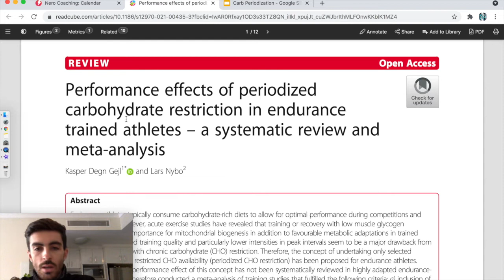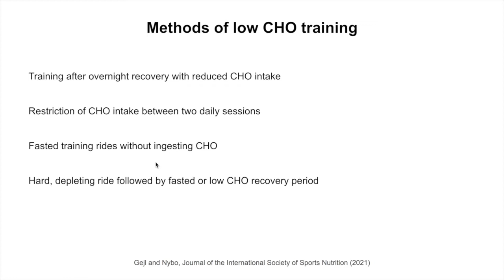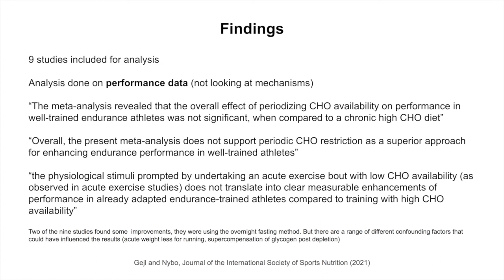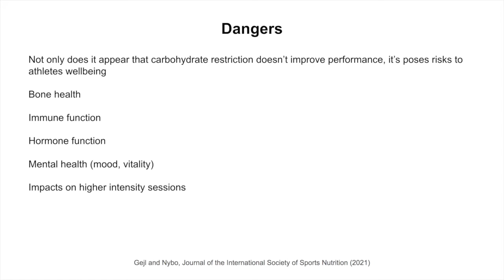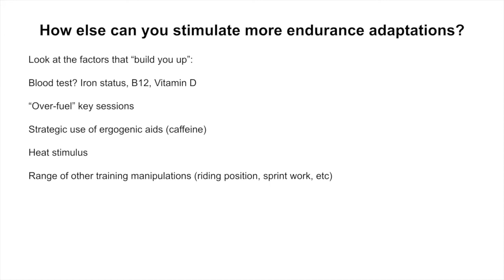Carbs and Cycling Training, why Low Carb is DEAD | My Analysis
If you enjoy the videos, consider supporting the channel by buying some merch

0:00 Intro
0:51 Methods of carb restriction
1:25 Research findings
3:22 Dangers of carb restriction
4:05 Proven ways to increase endurance capacity